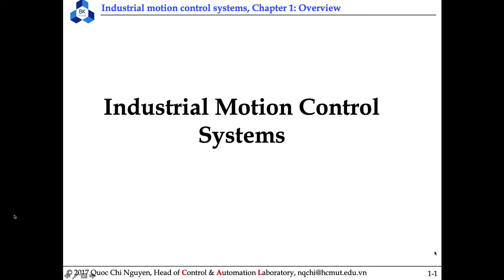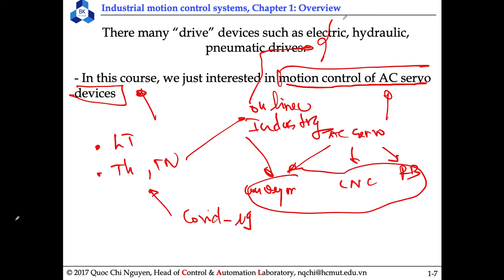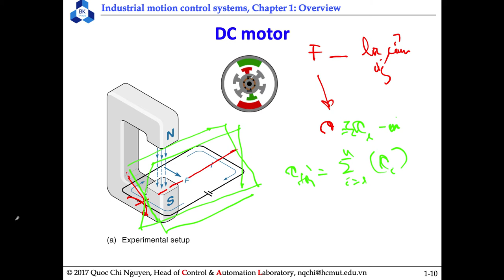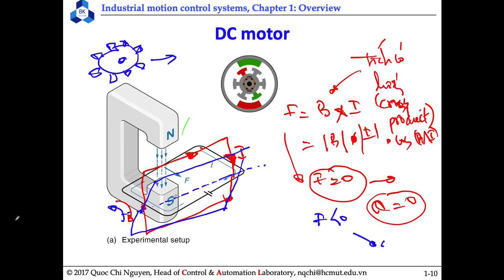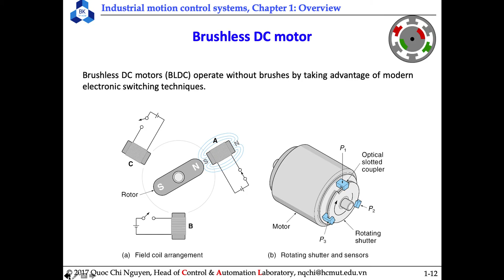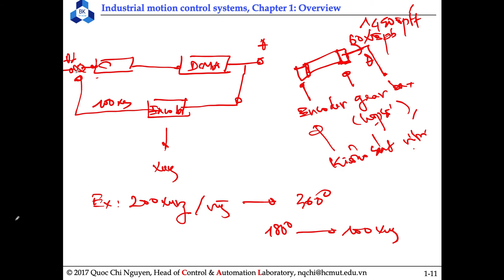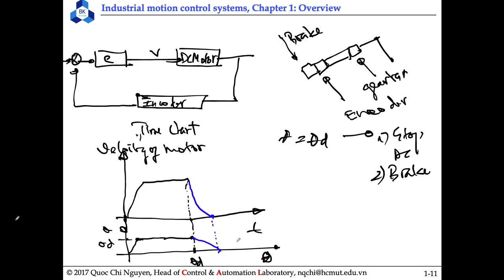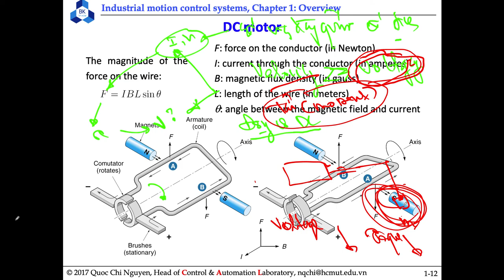Dk cac he thong servo Video Lecture 2